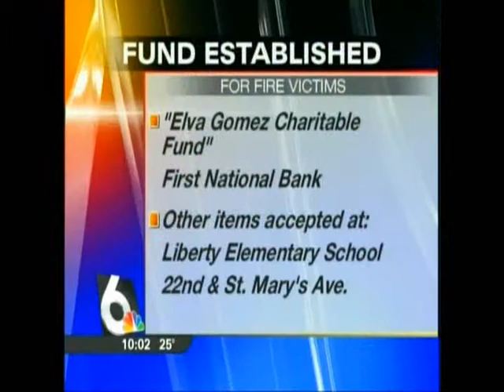Jaime McCutcheon's Resume Tape.wmv